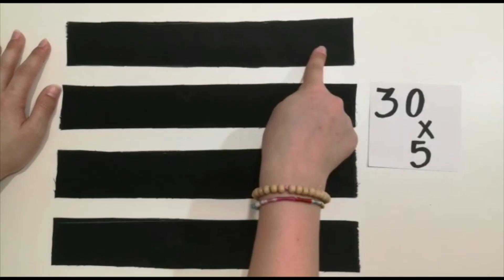Tutorial top elasticizzato di Asia Voglia di Cucire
Ecco a voi il nuovo tutorial di Asia "Voglia di Cucire" che oggi ci mostra come realizzare un top perfetto per l'estate 🧡
Nel video scoprirete come arricciare un tessuto non elasticizzato, che sarà il retro del vostro top!

In più c'è una sorpresa per voi 🎁
valido fino al 31 luglio (saldi esclusi)!

➡ Indicazioni per le misure:
Circonferenza torace - 20 cm (misura per la parte del tessuto fantasia che deve necessariamente essere elastico per ottenere un miglior risultato).

Per il tessuto di cotone da arricciare la misura corrisponde a 40 cm (ovvero 20 cm tolti dalla circonferenza torace + 20 cm di vestibilità per l'arricciatura).

✂ Se anche voi volete volete realizzare il vostro top, scoprite la categoria di tessuti jersey 👇